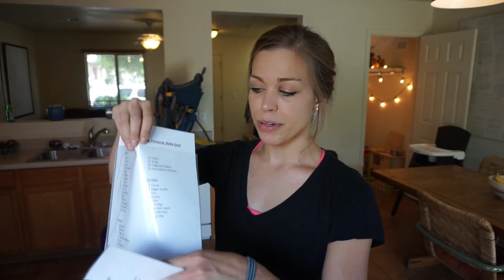How To Camp With Baby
Watch an over caffeinated Talene explain how to go camping with a tiny baby. Tips on how to pack, sleeping arrangements, and essential hiking gear.